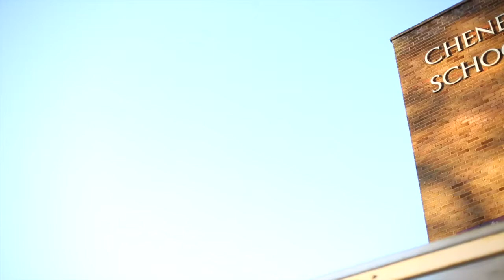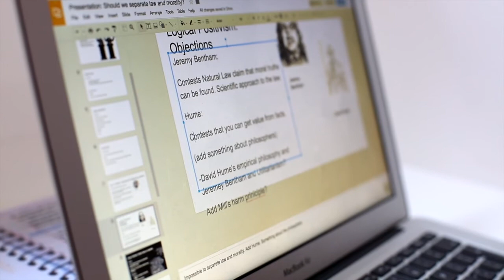Gold DofE at Cheney 1280x720 HD 720